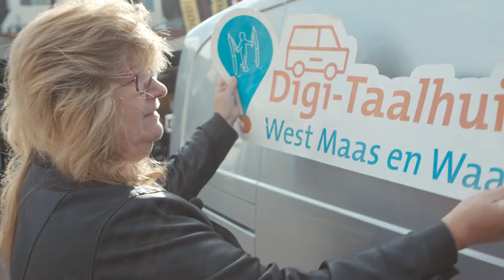Making of video taalambassadeur José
TriggerFilm portretteert vier taalambassadeurs. José Brunselaar is zelf laaggeletterd en zet zich om andere laaggeletterden voor te lichten over hoe ze beter kunnen leren lezen en schrijven. Of om organisaties en bedrijven te leren communiceren met simpele taal. Vandaag stond José op de markt in Beneden-Leeuwen. Wat vond ze ervan om met ons te werken?